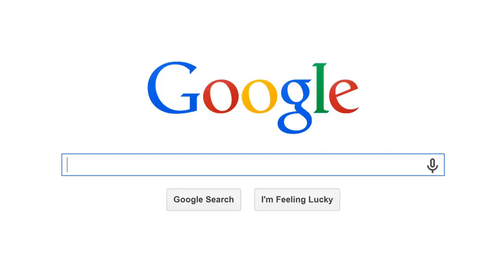How to Find High Quality Cabinet Refacing Materials Suppliers in Romulus Nhance's Guide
Nhance is a company that provides innovative and cost-effective solutions for cabinet refacing, with a focus on improving the appearance and durability of cabinets in homes and businesses in Romulus, Michigan. Their cabinet refacing services are designed to enhance the aesthetics and functionality of cabinets, without the need for costly and time-consuming cabinet replacements.

With over 15 years of experience, Nhance has developed a reputation for providing high-quality and professional cabinet refinishing services. Their skilled technicians use advanced techniques and materials to transform outdated and worn-out cabinets into beautiful and modern pieces that fit seamlessly into any home or office design.

Nhance's cabinet refacing service in Romulus, Michigan, is a process that involves removing the existing cabinet doors and drawers, sanding and cleaning the surfaces, and applying a new finish or veneer to the exposed surfaces. This process allows customers to choose from a variety of colors and finishes to achieve their desired look and feel. Nhance's proprietary finishes are designed to last for years, ensuring that cabinets remain beautiful and functional for a long time.

In addition to their cabinet refacing services, Nhance also offers a variety of other services to help customers transform their homes and businesses. These services include hardwood floor refinishing, cabinet staining, and renewal, and even granite countertop renewal.

Overall, Nhance is a company that is committed to providing quality cabinet refacing services in Romulus, Michigan, and beyond. With their innovative techniques, professional staff, and commitment to customer satisfaction, they are a reliable choice for anyone looking to enhance the beauty and functionality of their cabinets without the expense and hassle of a full cabinet replacement.